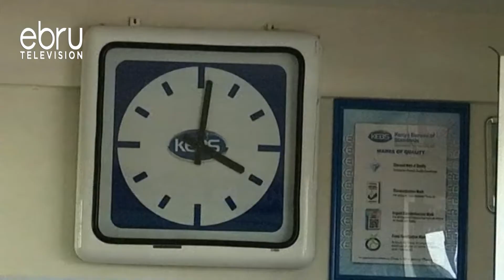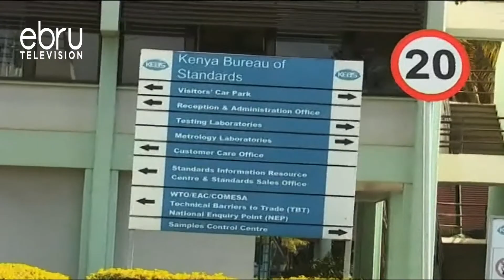Dola Among 17 Maize Brands To Be Pulled Out For Aflatoxins!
Kebs Has Asked Supermarkets To Pull Out 17 Maize Brands For Having High Aflatoxin Levels Than The Requirement. In A Statement On Thursday, Kaigwara Said The Maize Brands Are Unsafe For Human Consumption.